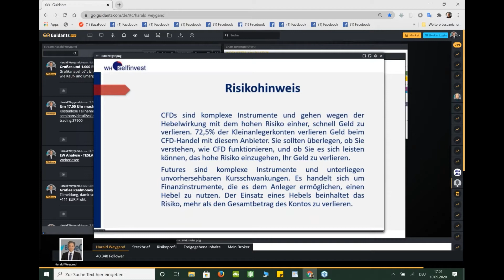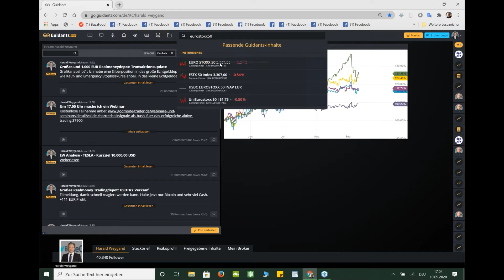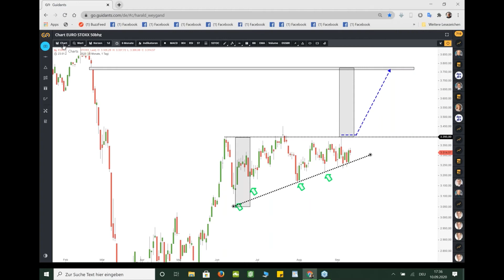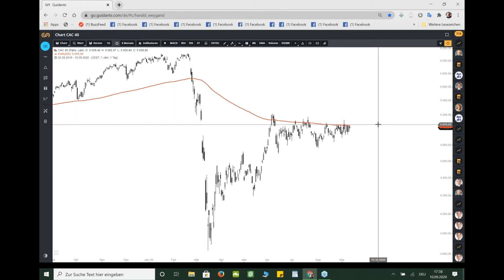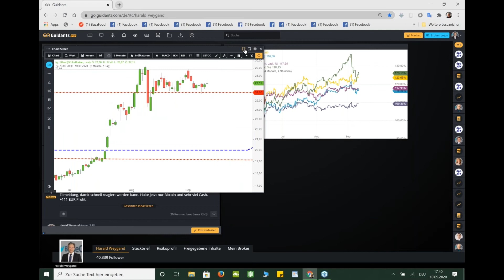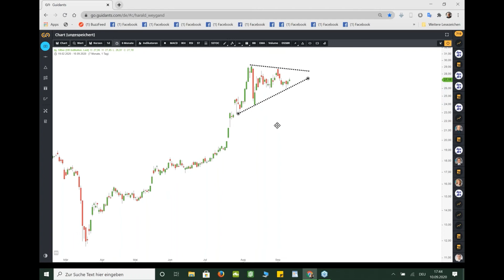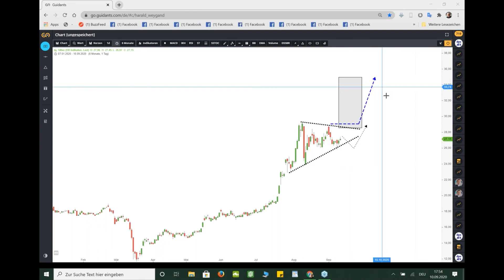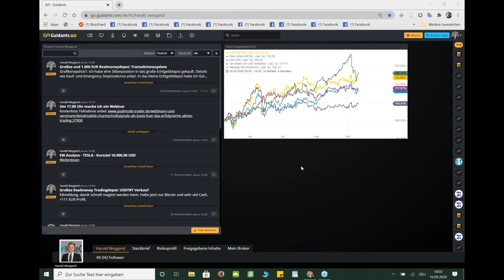Valide Charttechniksignale als Basis für das erfolgreiche aktive Trading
Weshalb ist charttechnische Analyse so wichtig für das aktive Trading? Wie erkenne ich charttechnische Signale? Welche Signale sind besonders valide?

In diesem Webinar erläutert Ihnen Harals Weygand seine Vorgehensweise.